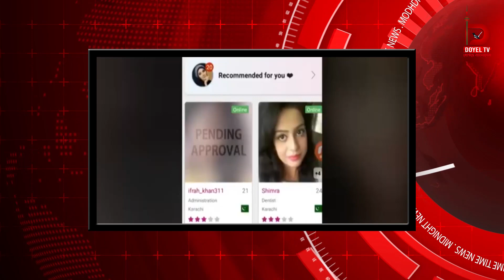ইসলামিক ডেটিং অ্যাপ "হামদাম" চালু করলো ইরান | Doyel TV News | Islamic Dating App started at IRAN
Doyel TV News brings you the latest news of Canada, Bangladesh and other important world news including sports news. We present national, provincial significant news of Canada, national and cultural news of Bangladesh, world current highlighted news, sports news etc.

We publish the selected and spotlight content of our main news in our YouTube channel. Contents of Doyel TV News- 17/07/21 is about Iran launching a dating app "Humdam".

About Doyel TV Canada
Doyel TV Canada is a Bengali IP TV channel based in Canada. Our goal is mostly to represent Bangladeshi art , culture and virtues to Canada and to rest of the world as well. Doyel Tv run many entertainment program such as Musical live show, Celebrity talk show, Showbiz and Sports feature program, Religious program, Travel show, Cooking show and Latest News from our own production. Doyel Tv also run many popular Bangla Movies, Dramas, Music videos and international movies as well. Our moto is to entertain and enrich our audience with the best and standard program.

Iran dating app,hamdam dating apps,humdam,dating app of iran,hamdam app,islamic dating app,iran dating app,humdam dating app by iran